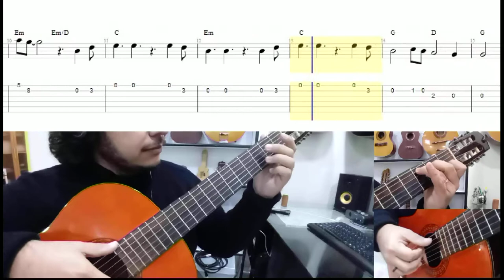PEDRO ROCHA | HALLELUJAH | AULA (solo, acordes e dedilhado) com partitura e TAB | FREE TAB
Vídeo-aula de Hallelujah  (Leonard Cohen)  | Guitar Lesson
Material de apoio | Free Tab:
Pedro Rocha
Aulas | Gravações | Apresentações | Workshops
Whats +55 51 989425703